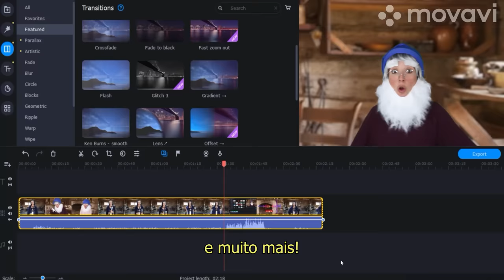O Divórcio da Branca de Neve | Luarices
A crise chegou no mundo dos contos de fada. Branca de Neve e Príncipe Encantado expõem os problemas de seu casamento e descobrem que a realidade - para o bem e para o mal - sempre nos surpreende!

Edição (vfx):
Manu Almeida (ig: @manuu_almeida)